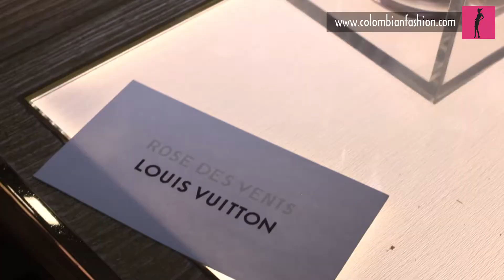Lanzamiento de nueva línea de perfumes Louis Vuitton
Síguenos para no perderte el mejor contenido! Canal de moda y entretenmiento las 24 horas por internet. Aquí encontraras sesiones de fotos con modelos, pasarelas, entrevistas, canal en vivo 24 horas.